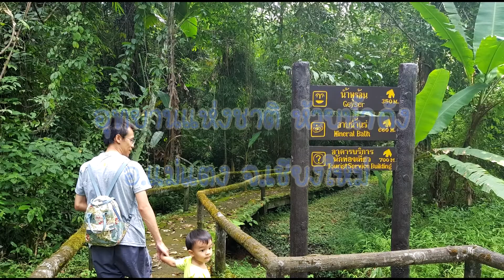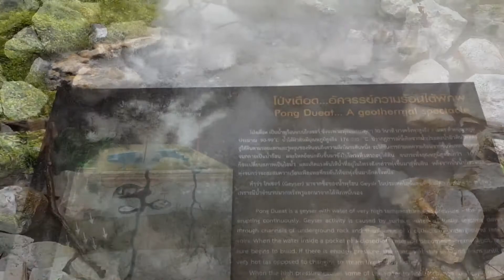บ่อน้ำพุร้อนเชียงใหม่ โป่งเดือดป่าแป๋ อุทยานแห่งชาติ ห้วยน้ำดัง | Peace Happy Family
บ่อน้ำพุร้อนโป่งเดือดป่าแป๋แห่งนี้ ซ่อนตัวอยู่ในอุทยานแห่งชาติห้วยน้ำดัง อ.แม่แตง จ.เชียงใหม่ เป็นบ่อน้ำพุร้อนที่เดือดขึ้นมาแบบจริงจังเหมือนน้ำเดือด และอยู่ห่างไกลจากตัวเมือง จึงค่อนข้างเงียบสงบ สัมผัสกับบรรยากาศสบายๆ กับธรรมชาติ รวมถึงทางอุทยานจัดให้มีบ่อแช่ตัวแบบออนเซ็น และมีที่ให้กางเต็นท์อยู่อีกที่หนึ่งด้วยค่ะ สามารถตื่นมาชมทะเลหมอกยามเช้าได้